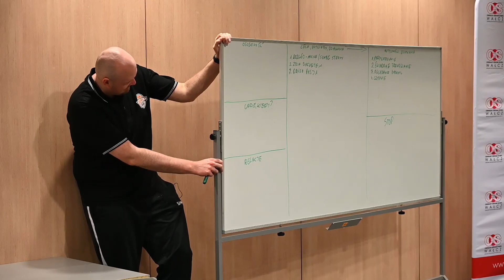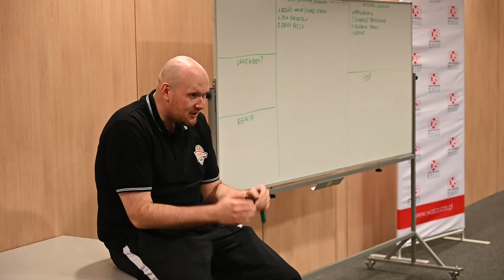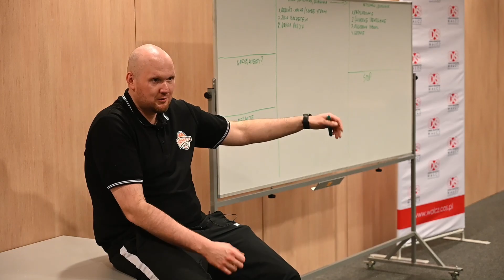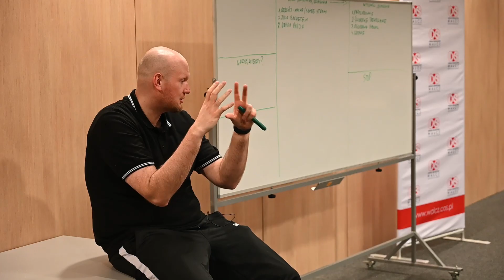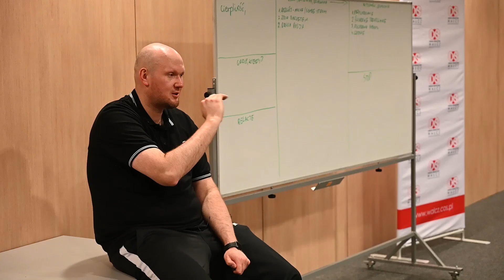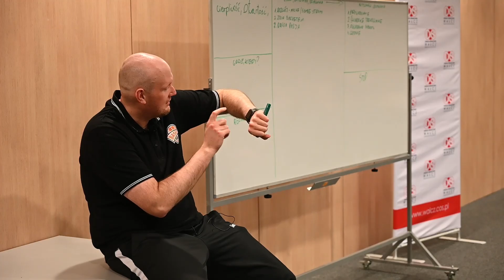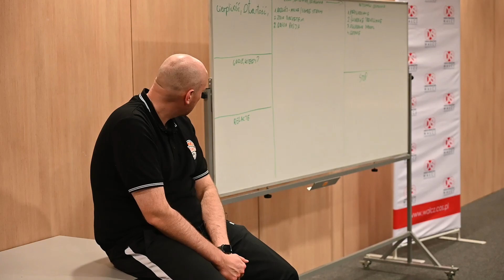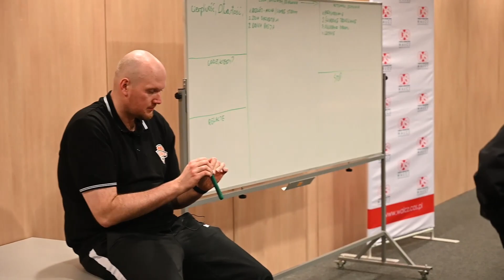Model osobowości PRO GRACZA - warsztaty z Campersami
Model osobowości PRO GRACZA to zespół cech i zachowań, które każdy młody koszykarz może wprowadzić do swojego życia bez względu na warunki fizyczne, talent i predyspozycje koszykarskie. Jakie cechy pro playera możesz wprowadzić w swoim życiu już teraz? Posłuchaj warsztatów, które Coach Z przeprowadził z Campersami i poznaj narzędzia, które zwiększą jakość Twojego treningu.